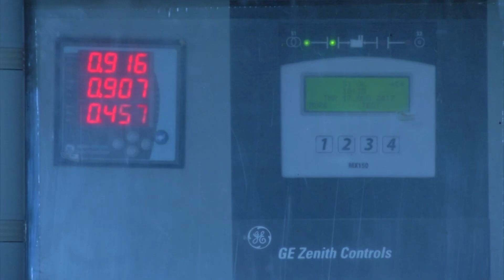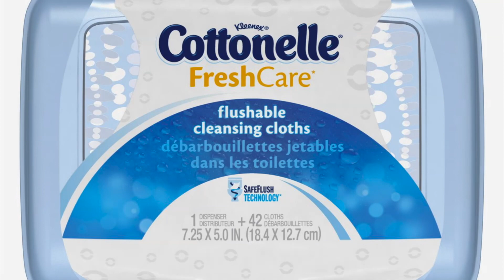Wipes in the Sewers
Arvada sewers are clogging up with wipes.